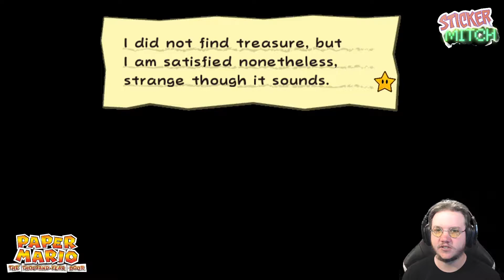Paper Mario The Thousand Year Door (Part 20) Storming The Castle V2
Back to Hooktail castle we go! Solving the mysteries of it so that we can increase our partners levels even more and to finally gain our mousey thief as one as well! We also to a bit of paper boat sailing around Rougeport to get so out of reach or hidden items.